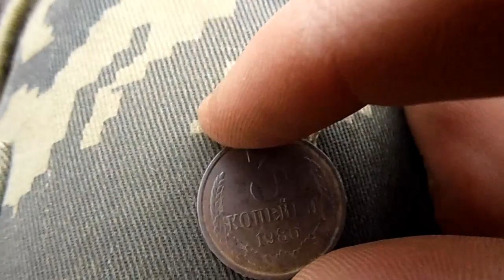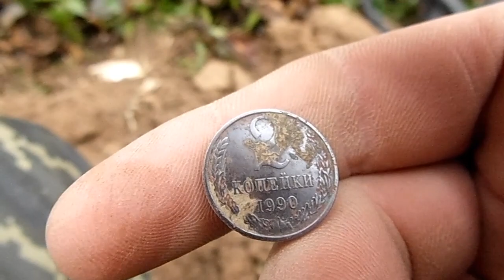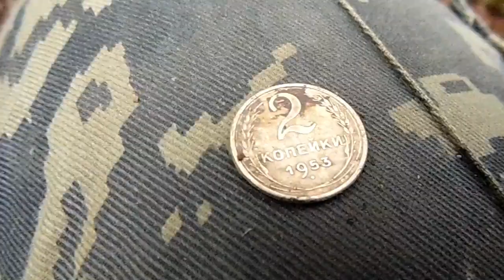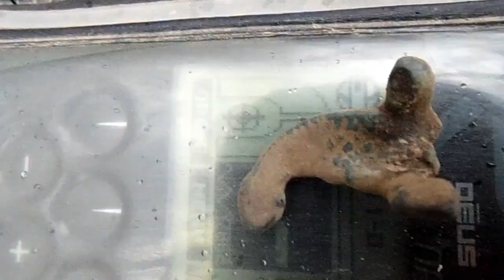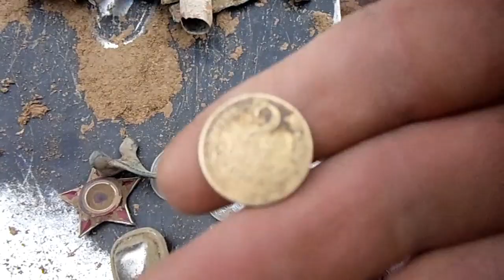КОПАЮ ПО СТАРЫМ МЕСТАМ.КОП Хмельницкая Область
Прогулявся з не поганим результатом особливо луниця стала фаоритом цього копу.
Цікава тереторія яку я показав під кінець відео певно я ще туди повернусь, можливо мене щось там чекає не одну сотню років.Сподіваюсь вам відео сподобалось.
Друзі нам до 1000 як рукой подати  а  тобто скоро буде на каналі  приємна цифра.